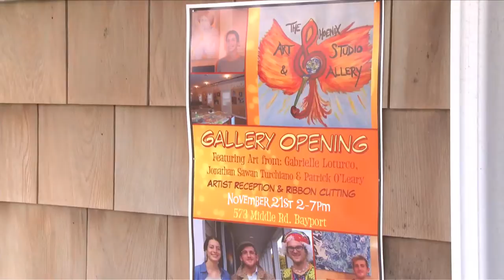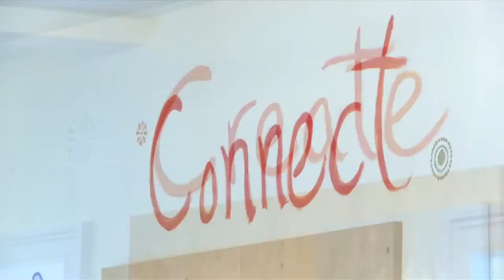The Phoenix Art Studio & Gallery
The Phoenix Art Studio & Gallery open in Bayport. NY for connections, creations, and renewals to uniquely celebrate the artist within.